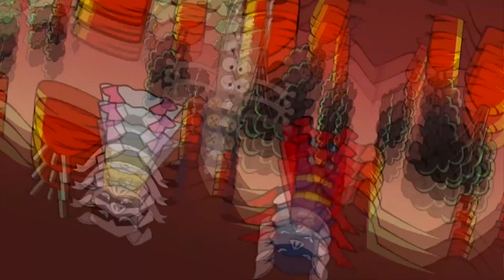Pinky and Perky | Pink'd | E28 | Full Episode | Cartoons For Kids 🐷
When Pinky plays a trick on Perky first thing in the morning, he sets the wheels in motion for a day full of pranks and practical jokes.

By the time they arrive at PPCTV, their tricks are starting to get out of control and eventually KT decides that it’s time to teach the pesky pair a lesson…However, chaos ensues when the show goes on air and it seems that KT’s plan has backfired – or has it? All of a sudden, it seems no-one is safe from being pranked and nothing is as it seems! Who is to be trusted and what will Sir Percival make of his staff’s double-bluffing antics?!